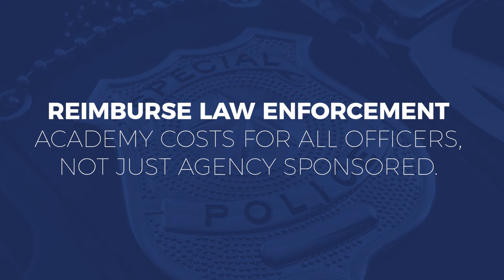Supporting Law Enforcement Package